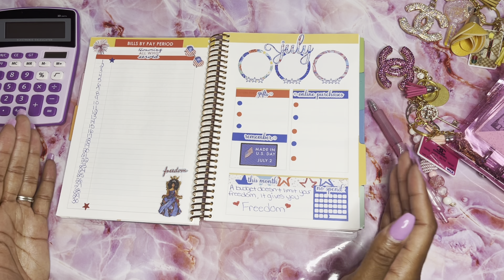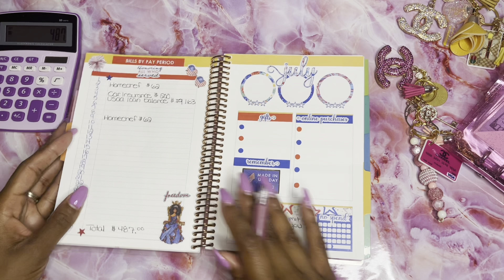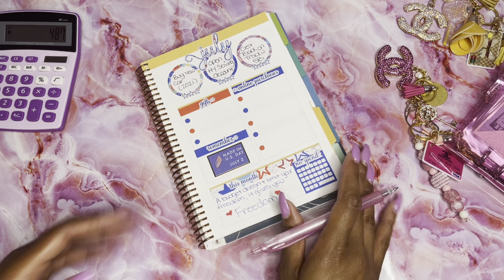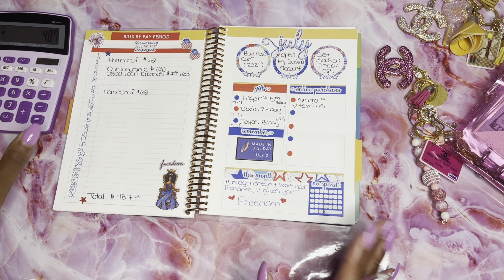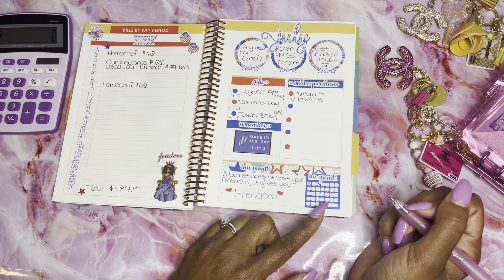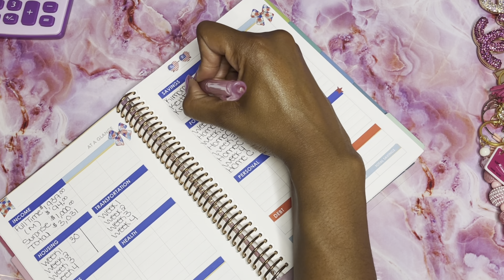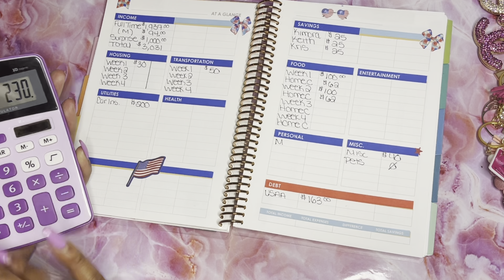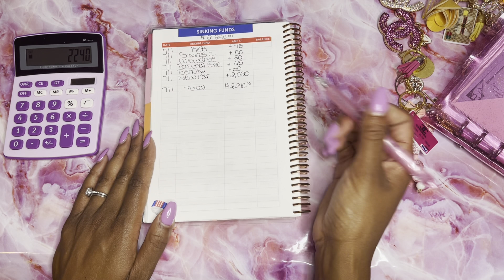Budget by Paycheck | July 2021 Paycheck # 1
Cash Envelope Website coming May 2021
Beauty Business IG: @Bolanleboutique

Join me on RobinHood and Start Your investment Journey today!
We will both get a FREE stock when you use my link to sign up! ( Click Below )

Check out Fetch Rewards. It's a free app that turns all your receipts into Rewards. Just snap your receipts from any store or restaurant and earn points every time. Then, redeem those points for Rewards!

EC budget book Stickers by Saray Plans on ETSY

Pink Honeywell Mini Safe:

My Wallet is the Louis Vuitton Agenda PM purchased pre-loved Brand new are sold out on the LV

My Large Gold Bling Letters are from amazon